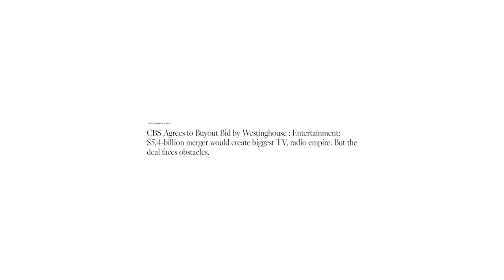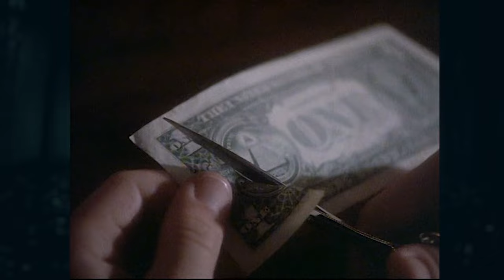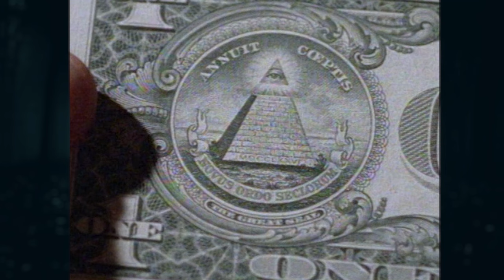The Buck Stops Here | S01E21 | Cool Channel American Gothic Guide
American Gothic Episode Guide (The Buck Stops Here): Billy and Selena search Lucas' house, only to be interrupted by his unexpected return. Meanwhile, Yancy Lydon confronts Lucas, threatening him due to his relationship with Selena. As Lydon cares for his comatose wife, he takes drastic action against Lucas. Billy becomes the prime suspect in Lucas' murder, but the truth is far more sinister.

The Buck Stops Here | S01E21 | Murder and Mint Juleps: A Cool Channel American Gothic Guide (July 10, 1996)

Cool Channel Dreadtube reviews The Buck Stops Here from American Gothic, Season 1, Episode 21. Directed by Lou Antonio. Written by Steve de Jarnett. Starring Gary Cole as Sheriff Lucas Buck, Lucas Black as Caleb Temple, Paige Turco as Gail Emory, Brenda Bakke as Selena Coombs, Sarah Paulson as Merlyn Temple, Nick Searcy as Deputy Ben Healy, and John Mese as Dr. Billy Peele.